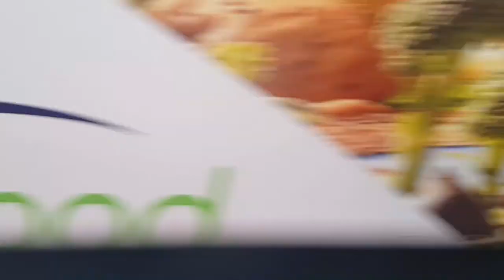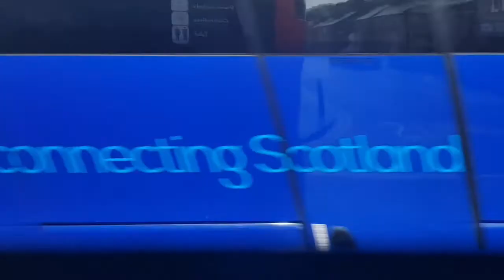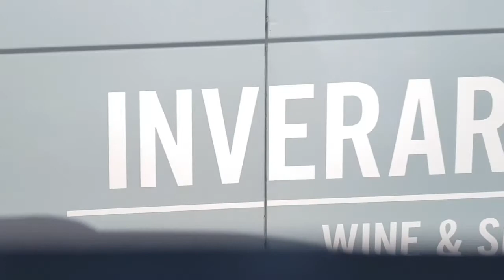Stagecoach Fife Volvo B9R 53731 BF63 ZRN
Stagecoach Fife Volvo B9R Caetano Levante (I-shift gearbox) is on route X60 part 1